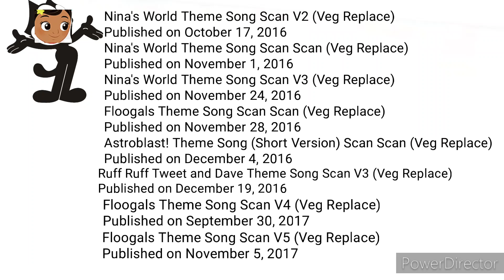(Gift for WarnerFan's Old Channel)